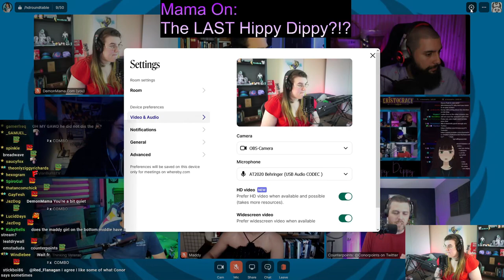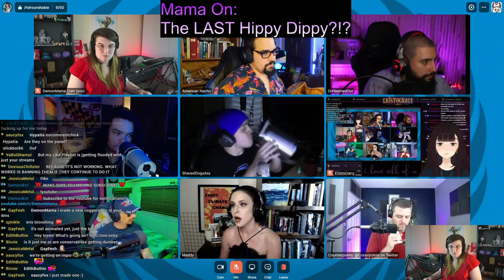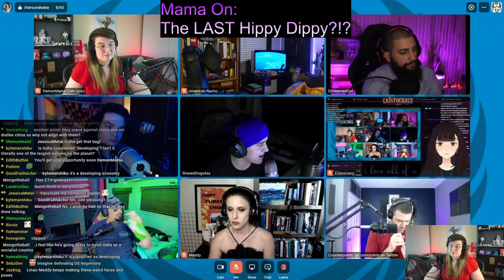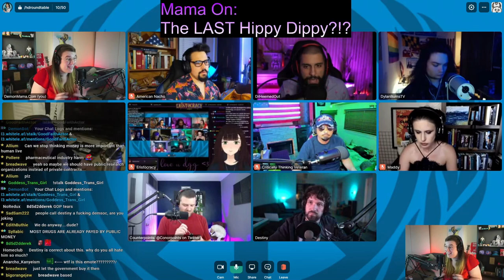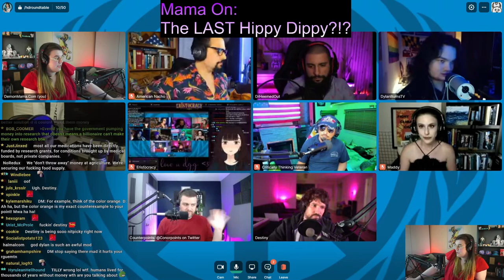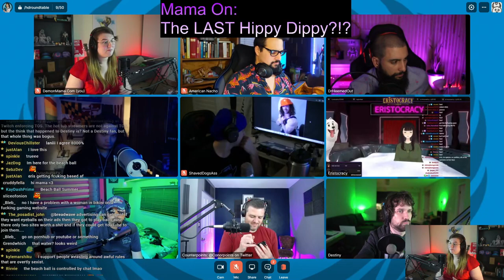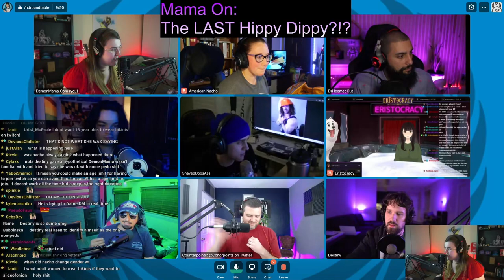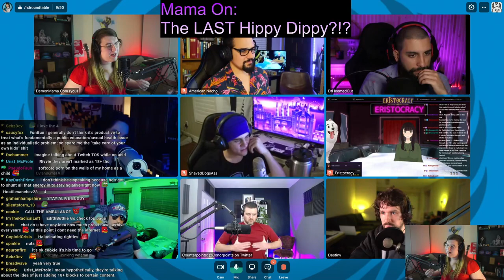The LAST Hippy Dippy Debate EVER?! Feat. @Eristocracy and @Heemed !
Thankfully, its looking like we will have more Hippy Dippy Roundtables in the future, but they will be MUCH less frequent.  As someone who has been on the Hippy Dippy since its very beginning, this hit me pretty hard :c